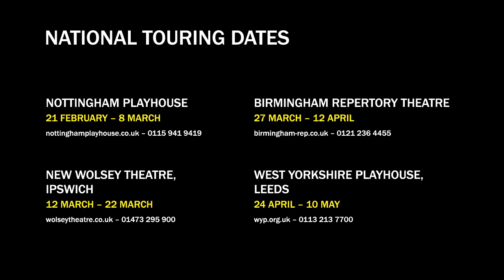The Threepenny Opera Trailer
The Threepenny Opera is a riot of a musical, for riotous times. Plays at Nottingham Playhouse 21 Feb - 8 Mar 2014 then on tour.